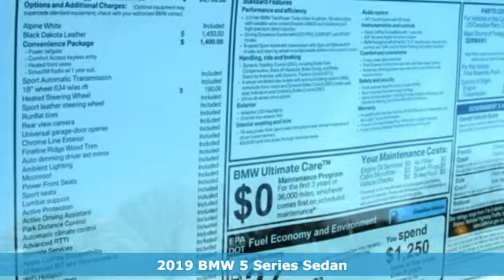New 2019 BMW 5 Series Allentown PA Lehigh Valley, PA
Year: 2019
Make: BMW
Model: 5 Series
Trim: 530i xDrive
Engine: 4 Cyl. 2.0 L
Transmission: Automatic
Color: Alpine White
Interior: Black
Stock #: WW13570
VIN: WBAJA7C55KWW13570
Alpine 2019 BMW 5 Series 530i xDrive AWD 8-Speed Automatic 2.0L 4-Cylinder AWD, Blk Dakota Lth.23/33 City/Highway MPGContact Daniels BMW directly or send a request via email to schedule your test drive today! Daniels BMW is a 12-time winner of the Center of Excellence award, making it the most celebrated BMW dealership in the nation.

Daniels BMW is the most decorated BMW center in the USA, having received the BMW Center of Excellence Award more times than any other BMW dealer in the USA.

At Daniels BMW, we have the BMW you want, at the price you want to pay. Our goal is to make you a customer for life. Serving the Allentown, PA area including Bethlehem, Reading, and New Hope, call or come in to experience our tradition of excellence!
Welcome to Daniels BMW in Allentown - Serving Lehigh Valley & Hellertown BMW Shoppers
Thank you for visiting the website of Daniels BMW! As your Allentown BMW dealer, we serve the entire Lehigh Valley region and specialize in finding the vehicle that's right for you. We also provide all Hellertown BMW shoppers new and used cars with the best finance, service, parts, accessories and more! Looking for the latest 328i or perhaps a used BMW M3? Look no further, we have just what you need. Before you plan your next visit, be sure to view our hours and directions page if you are coming from out of town. When you bring your vehicle to us, you can be sure that we hold our staff to the highest of standards and that your vehicle will be safe with us. Daniels BMW, serving Lehigh Valley and Bethlehem, is your one stop shop for all things BMW.

Serving Allentown & Bethlehem BMW Customers in Lehigh Valley
Daniels BMW has been family owned for over 30 years with an equally tenured staff that is one of the best in the Lehigh Valley. We look forward to creating great experiences for Hellertown and Bethlehem BMW customers that come to our Lehigh Valley showroom. For most people, the thought of going to purchase a new or used car automatically elicits feelings of irritation and annoyance. We take on the challenge of changing that common view for every customer that walks through our showroom door. Customers that come into Daniels are treated as equals and guests, and our sales staff will go the extra mile to help you find the perfect vehicle for you. This is done from the heart rather from the wallet, because we look at each customer as a relationship and as part of our family. We welcome our customers from Hellertown, Bethlehem and other neighboring communities in Lehigh Valley to make Daniels their BMW dealership of choice.

Quality Repair Service for Hellertown & Lehigh Valley BMW Customers
We are proud to have a state-of-the-art service facility to attend to all of our customer's maintenance needs. The service and parts department at Daniels, serving Lehigh Valley BMW drivers, is unique in that we make a point to get to know our customers. When you come in, you will be greeted by name and with a handshake by our staff. Our highly trained professional technicians will help you diagnose the issue and have you in and out in no time! Schedule a service appointment online today or just drop by. You will be in good hands at our dealership serving Hellertown BMW customers!

BMW Inventory near Hellertown in Lehigh Valley
At Daniels BMW, serving Hellertown and Bethlehem in Lehigh Valley, you won't find a shortage of vehicles to choose from. Visit our new and used car dealership, serving Hellertown, Bethlehem and all of Lehigh Valley, and get ready to be taken for a test drive! Browse our online inventory of new and used cars in Allentown, or check out our YouTube channel to get a better look at some of the features and details of the cars we have to offer. Sit down with one of our financing staff members and get a loan tailored to your budget! BMW creates cars with the driver in mind, which are designed for the joy of driving. At Daniels BMW, the driver and their driving experience is our number one priority! We support that vision and invite our customers to come experience the difference driving a BMW makes.
Address:
4600 Crackersport Road